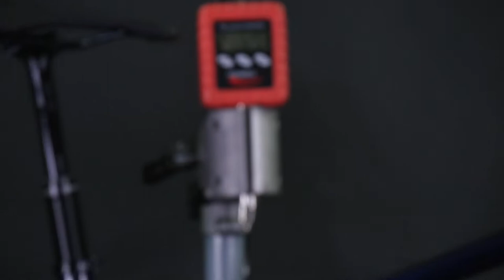Specialized Turbo Levo Comp Carbon FSR Bike - REAL WEIGHT!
The 2019 Specialized Turbo Levo Comp Carbon has been shaved by nearly 3Kg over the 2018 model, with an all-new motor and frame design with sleek integration, this is the next generation of electric bikes.

2019 see's the launch of a brand-new Turbo Levo. The Carbon Comp model, in particular, has received a weight saving of nearly 3Kg when compared to the 2018 model and is 20% stiffer thanks to the all-new frame design. With the new frame design comes a new magnesium-cased motor that is 15% smaller than previous versions. The Comp Carbon comes equipped with a fully-enclosed 500Wh battery. Battery levels and assistance modes are now viewed directly from the TCU which is situated on the top-tube, giving a clear indication of mode and remaining range. The system is controlled from the included handlebar remote, which allows you to switch between Eco, Trail and Turbo modes, as well as providing you with a handy walk-assist function. 2 further modes can be accessed directly from the Mission Control app and are brand new to the 2019 models - Shuttle and Stealth. Shuttle mode boosts your peak power to 100%, giving you the easiest possible uplift, where Stealth mode turns off all the lights, perfect for a night lap of the trail!